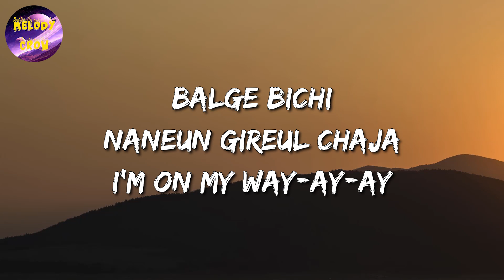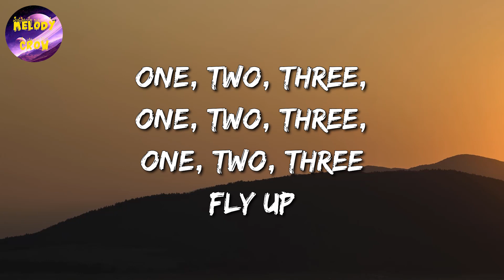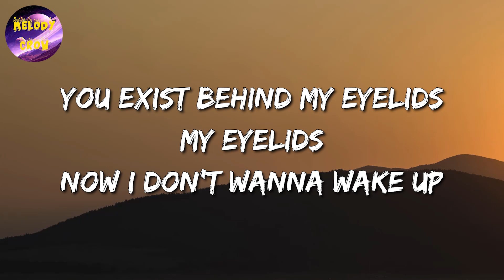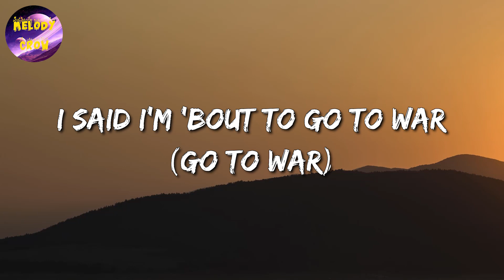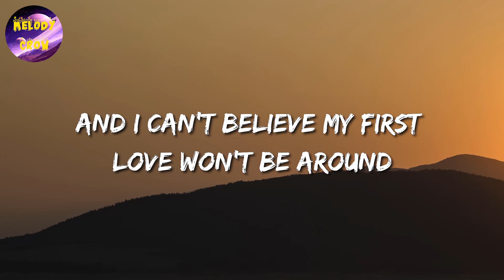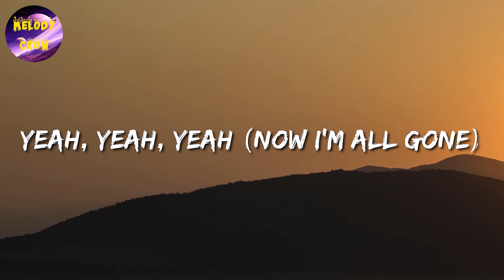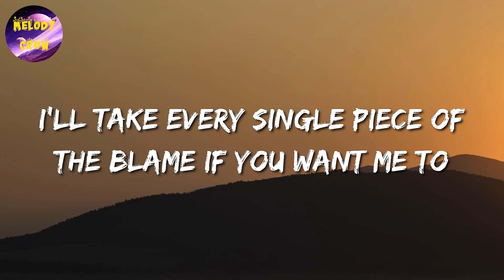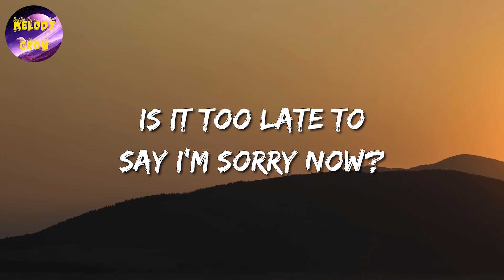🎶 IVE - 'I AM' || Tyler, The Creator, Kali Uchis, Justin Bieber & Ludacris (Mix)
I AM Lyrics:

[Romanized:]

Boineun geudaeroya

Boineun geudaeroya

Gireul ileodo
Fly up